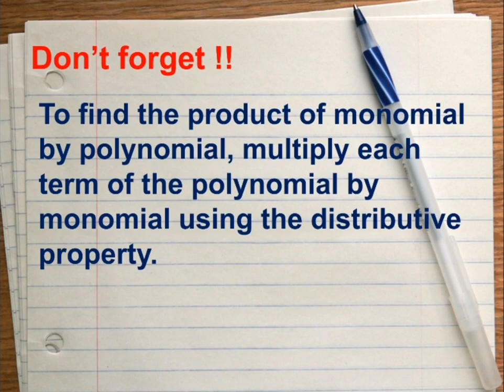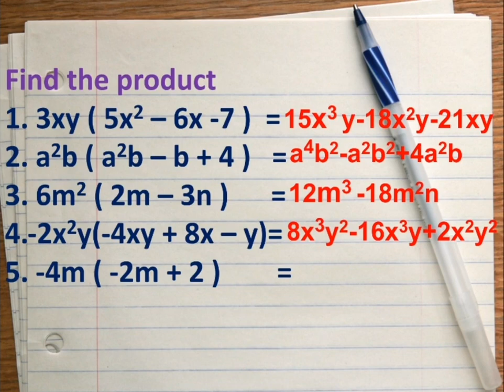Multiplication Of Monomial By Polynomial